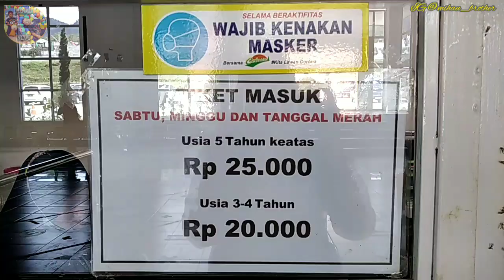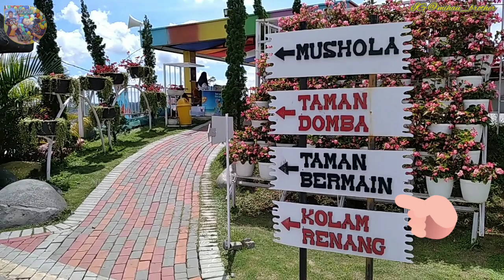Main Otoped Dan Bom Bom Car Di Taman Bunga Celosia Bandungan Semarang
Assalamuallaikum. Halo teman teman berjumpa lagi dengan kami mikail dan haufan di channel  mihau vlog. kali ini kami main ke obyek wisata yang sedang hits di semarang yaitu Taman Bunga Celosia yang berada di kab. semarang tepatnya di Bandungan.
di sini udaranya masih segar karena letaknya di kaki gunung ungaran, pemandangannya juga bagus lho..
MiHau mencoba permainan Otoped dan bom bom car, sebenarnya masih banyak permainan yang bisa di coba, tapi mihau lebih tertarik dua mainan di atas.
Oya kami tetap mematuhi protokol kesehatan ya teman teman, jadi tidak lupa cuci tangan pakai air dan sabun atau pakai handsanitizer, serta selalu pakai masker, tidak berkerumun.

yuk follow IG kami teman